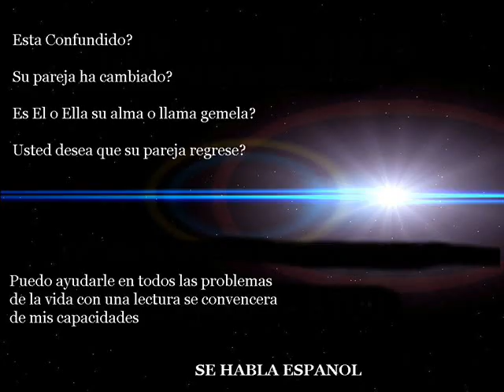Astrology Psychic El Mirage az (956) 357 - 8700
Astrology Psychic El Mirage az